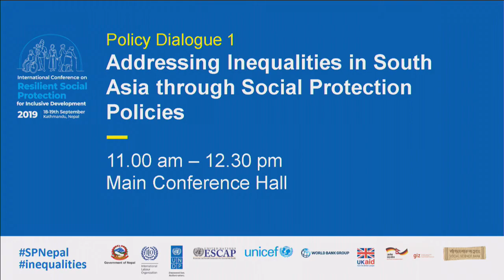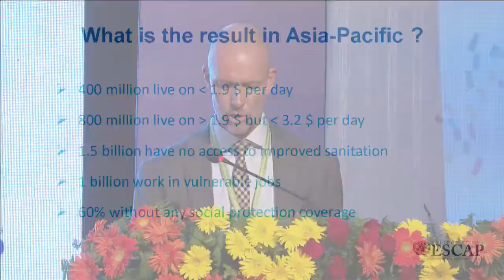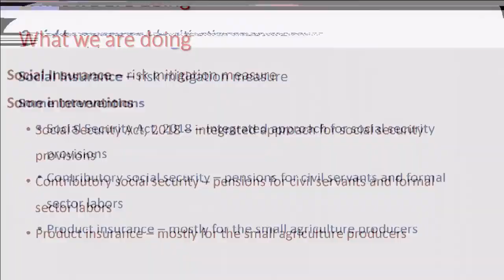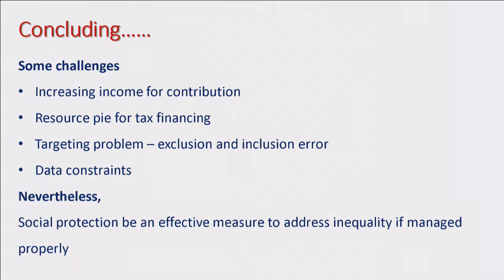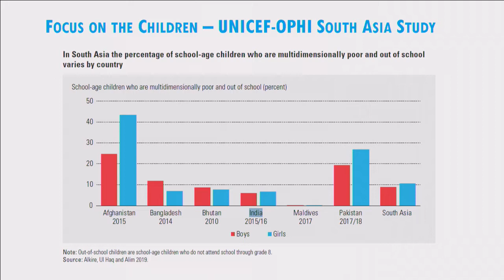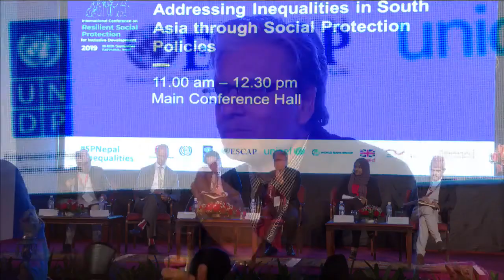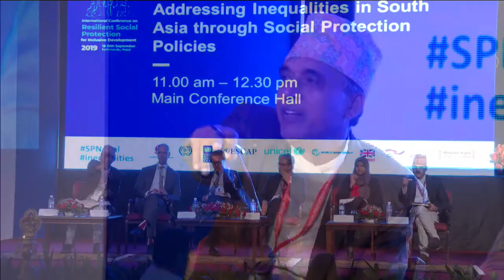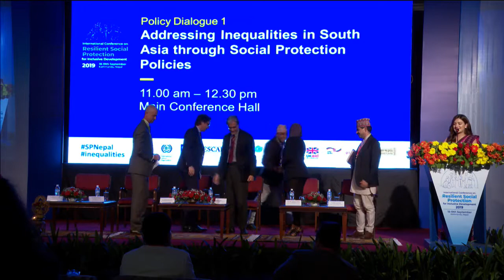RSPIF 2019 - Policy dialogue 1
Addressing Inequalities in South Asia through Social Protection Policies

Inequality remains at the top of the development agenda, with rising
evidence about the impacts of poverty and unequal life chances on
productivity and growth. This session will explore some of the key
trends shaping the poverty and inequality debate in the region, as well
as recent advances in measuring inequality of opportunity, to frame
the debate on the importance of social protection as a key tool to
reduce inequalities in its multiple forms and achieve a more
sustainable development.